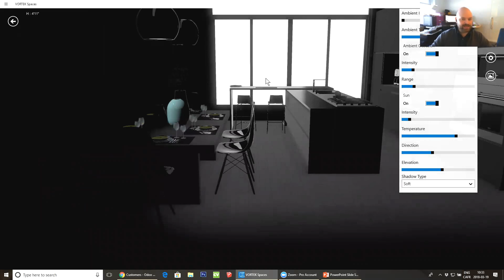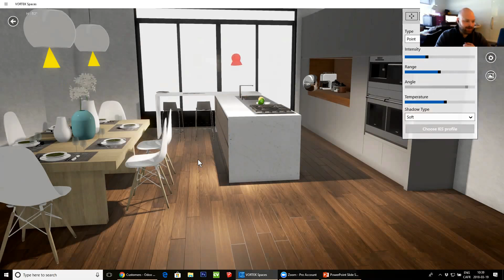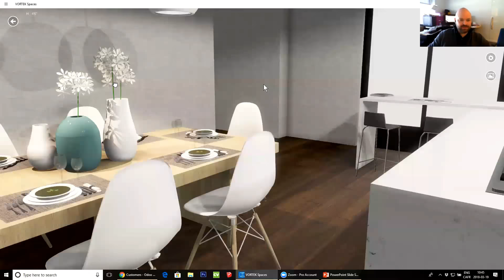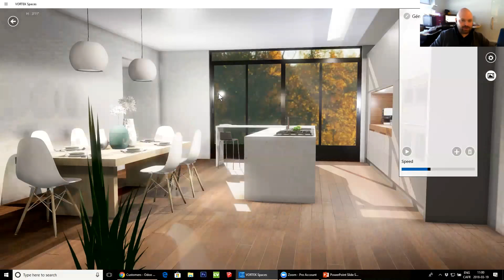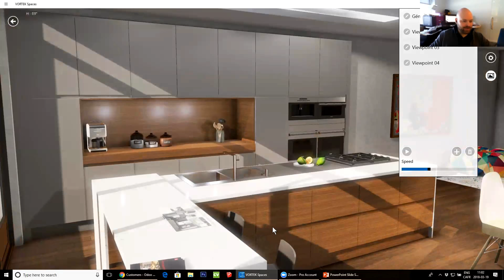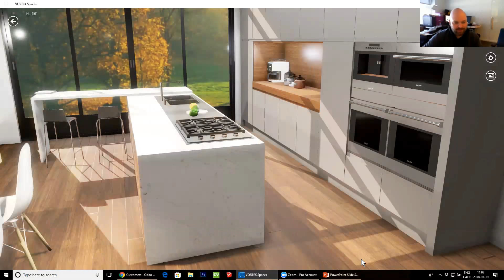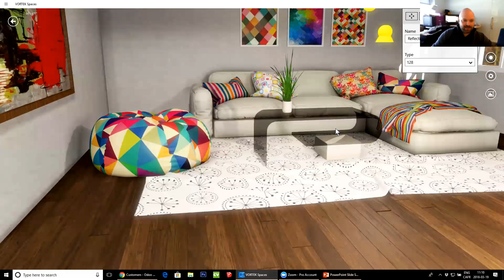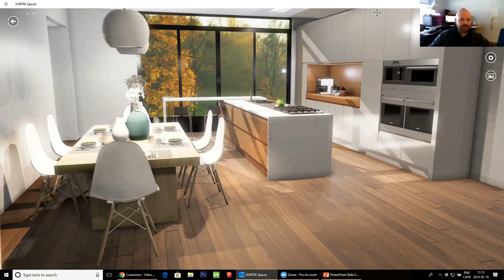Webinaire Éclairage avancé & trucs vidéos VORTEK Spaces 19 mars 2018